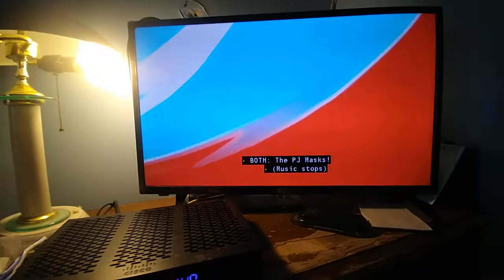PJ Masks Transformations Without Greg Or Gekko